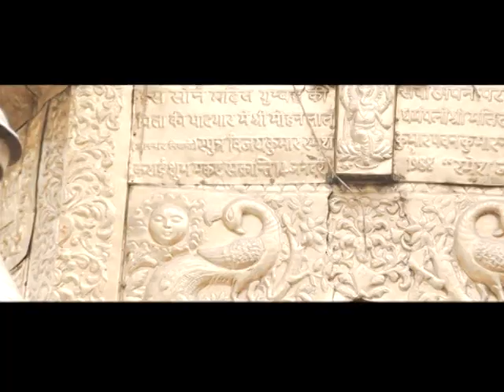Simmko Music Co. Dharmik Jagtar Chachal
SIMMKO MUSIC PRESENTS
SINGER                                   JAGTAR CHACHAL
PRODUCER                            JASKARAN PREET
MUSIC ON                             SIMMKO MUSIC
LABEL                                    SIMMKO MUSIC
PROMOTION                        TELLY TUNE
Like on facebook